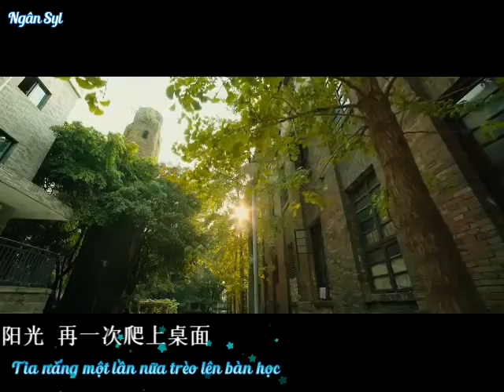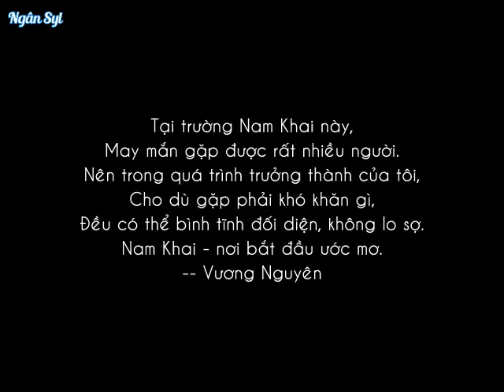[Vietsub][FMV] Thời gian đẹp nhất - Vương Nguyên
Translator: Elaine Pigpig
Sub by Ngân Syl